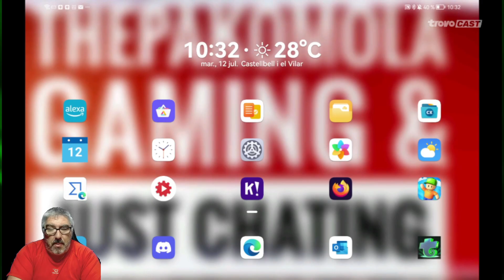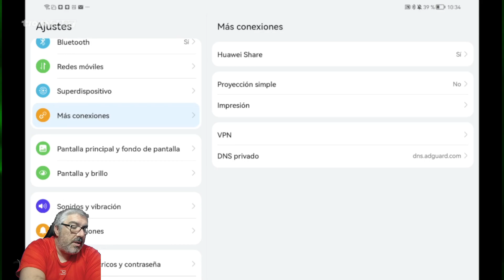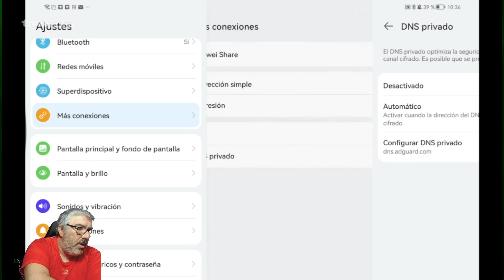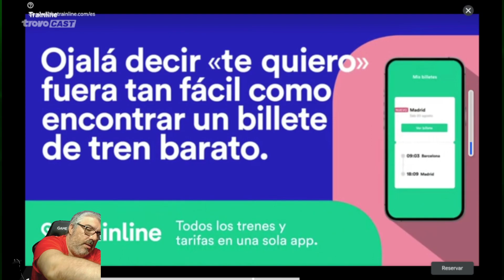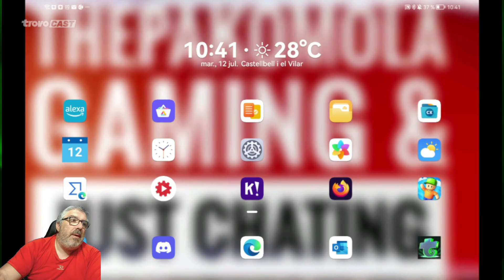🐥🐥 Solución al problema de que no me deja ver los anuncios en Stumble Guys y otros juegos 🐥🐥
Vídeo tutorial práctico en el que les explico una de las probables causas de que Stumble Guys no e deje ver los anuncios en el juego que te dan recompensas como más tiradas gratis en la ruleta. Esto es también aplicable a otros juegos y a sus anuncios integrados!!!